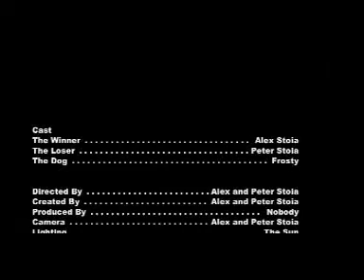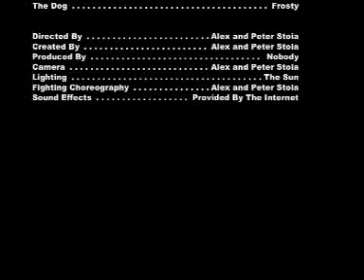Amazing Homemade Theater Ep. 5 - "The Fight"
Ladies and Gentlemen, I present to you the 5th and final episode of Amazing Homemade Theater. And trust me, we've saved the best for last.

"The Fight" tells the story of a young boy, going through life without a care in the world and the clouds on his side. But, one day, after going to sleep, he realizes that he never should have closed his eyes...

Will he survive, or will he perish? Watch, and find out now!!!